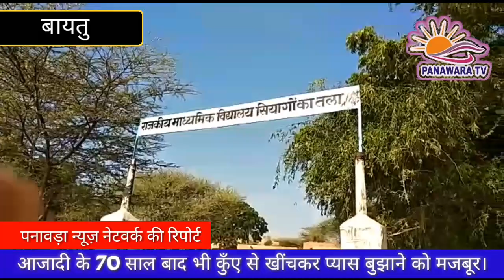बायतु, आजादी के 70 साल बाद भी एकमात्र कुँए से खींचकर प्यास बुझाने को मजबूर। Panawara TV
आजादी के 70 साल बाद भी बायतु विधानसभा के गिड़ा क्षेत्र में सर्दी के मौसम में भी पानी को लेकर त्राहि - त्राहि मची हुई है।
बाड़मेर जिले के बायतु उपखण्ड के गिड़ा ग्राम पंचायत के राजस्व गांव खारडा मानपुरा में आजादी के 70 साल बाद भी एकमात्र कुए से खींचकर पानी निकाल कर प्यास बुझाने को मजबूर हैं।
ग्रामीण जोगेन्द्र सियाग बताते है की हमारे यह कुआ मीठड़ा बैरा के नाम से जाना जाता है, यह बहुत पुराना कुआ है, बुजर्गो के समय का इस कुए पर पांच से दस लोग होने पर ही पानी रस्सी से खींचकर निकाल सकते हैं।
इसी तरह (उट) रेगिस्तान के जहाज को जोत कर जुगाड़ बनाकर भी इस कुएं से पानी निकालते हैं।
कई बार विधायक सहीत अधिकारियों से एक मोटर लगाने की मांग की गई, परंतु किसी ने हमारी सुनवाई नहीं की, पानी को लेकर ग्रामीण बहुत परेशान है, इसका जवाब हम इस चुनाव में जरूर देंगे।
इसी तरह ग्राम पंचायत खोखसर पूर्व में भी यही हाल है। पानी को लेकर कोई व्यवस्था नहीं है, सियागो का तला खोखसर पूर्व मुख्यालय सहित राजस्व गांव करालिया बेरा में मीठे पानी की क्या बात करें, यहां के ग्रामीणों को खारा पानी भी नसीब नहीं हो रहा है।
खोखसर पूर्व में राजकीय माध्यमिक विद्यालय सियागो का तला विद्यालय में भी बच्चों के पीने के लिए पानी नही है।
इसलिए पढ़ाई करने वाले विद्यार्थियों को अपने घर से  बस्ते के साथ पानी की बोतले पानी से भर कर लेकर आना पड़ता है।
विद्यालय स्टाफ के लिए भी पीने का पानी एक बड़ी मुसीबत बना हुआ है।
कुछ दिन पूर्व इस विद्यालय में एक भामाशाह ने टैंकर डलवाए थे, वह भी पानी अब खत्म हो गया।
आपको बता दें कि इसी विद्यालय से अंतरराष्ट्रीय धावक खेताराम ने अपनी पढ़ाई कर ओलंपिक तक का सफर तय किया है।
उनका यह पैतृक गांव है, इस विद्यालय में पानी के लिए कनेक्शन तक नहीं है, विद्यालय के सामने एक पानी की खेली और टोंटी जरूर बनी हुई है पर पानी नहीं आता है।
बाबुलाल लुखा व भीखाराम बताते है की हमारे आसपास बने दर्जनों जीएलआर सूखे पड़े हैं, इन जीएलआर के पास से गुजर ने पर अंदर कबूतरों की घुटर- गु की बुलंद आवाज सुनाई देती है।
वही कई जीएलआर खंडहर में तब्दील हो गए हैं, उनके पास बनी कुंडली रेत से भरी हुई पड़ी है, और खंडहर में तब्दील हो गई हैं।
प्रहलादराम कड़वासरा ने बताया की यहां के क्षेत्रीय विधायक ने पिछले चुनाव में वादा किया था, कि में पानी नहीं पहुंचाउगा तो वापस आपसे में वोट मांगने नहीं आऊंगा।
यहां पानी के नाम पर कोई पुख्ता इंतजाम नहीं हुआ। ग्रामीण महंगे दामों में पानी के टैंकर खरीद कर आज भी डलवाने को मजबूर है।
इस ग्राम पंचायत का दूसरा राजस्व गांव करालिया बेरा है।
यहां बड़ी संख्या में ग्रामीण निवास कर रहे हैं।
यहां पर भी पानी की बहुत बड़ी किल्लत है।
जब उनसे पूछा गया कि क्या आस-पास में पानी की कोई सुविधा है, तो ग्रामीण कालु खान मगंलिया ने बताया की यहा पर एकमात्र सार्वजनिक कुएं पर मोटर लगी हुई हैं, वह भी ज्यादातर खराब ही रहती है।
आज भी मौके पर यह मोटर खराब पड़ी है।
सभी सार्वजनिक हेडपंप खराब पड़े हैं।
इस पर कोई ध्यान नहीं दे रहे है। यहा पर गाये प्यासी मर रही हैं, आसपास वर्षों पुरानी जीएलआर सूखी पड़ी है।
पेयजल को लेकर सर्दी के मौसम में भी यह हालात बनी हुई है, तो आगे आने वाले गर्मी के मौसम में क्या होगा। इसी तरह आसपास की ग्राम पंचायतों में पेयजल को लेकर यही हालात बने हुए हैं।
ग्रामीणों का कहना हैं कि क्षेत्रीय विधायक ने कई ग्राम पंचायतों में 25 साल पुराना उंडू से आने वाला खारा पानी शुरू करके, सिर्फ नाम पट्टीका पर चिपकाने का काम किया हैं।
ग्रामीणों के सामने  पेयजल को लेकर बड़ी समस्या खड़ी हो गई है।
मीठा पानी आज दिन तक नहीं पहुंचा, खारा पानी भी यहां ग्रामीणों को नसीब नहीं हो रहा है तो मीठे पानी की क्या आस लगाई जाए।
पनावड़ा न्यूज़ नेटवर्क की रिपोर्ट।